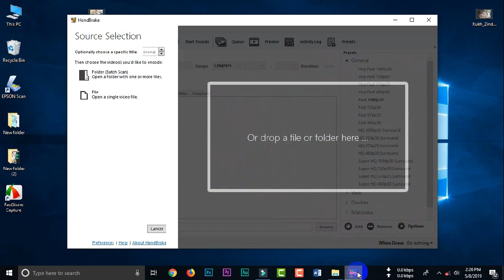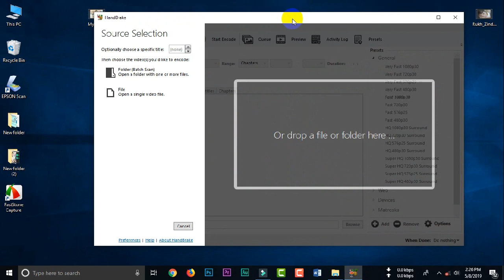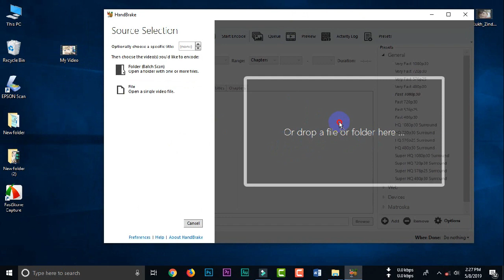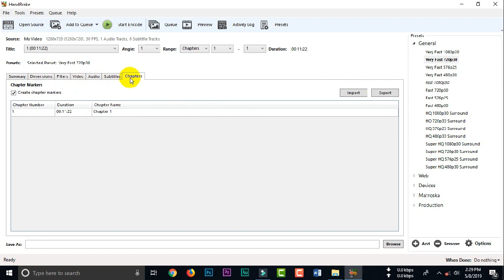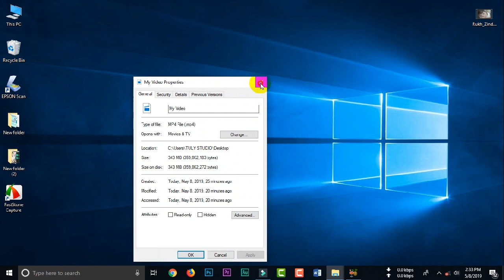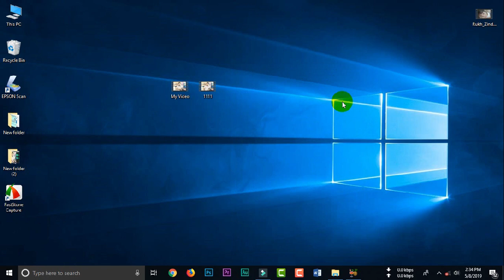Compress Large Video without Losing Quality Bangla Tutorial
Bidhan Roy
         Tuly Studio